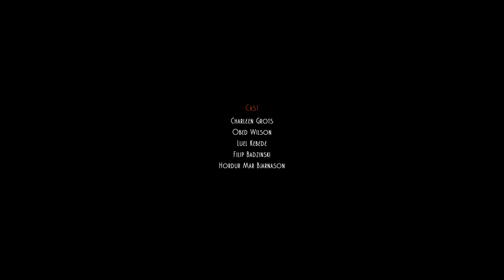Lose Yourself (2019)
Written, Directed, Edited by Giulia Zennaro

CAST
Charleen Grots
Obed Wilson
Luel Kebede
Filip Badzinski
Hordur Mar Biarnason

CREW
Director of Photography: Anna Fabricius
Assistant Director: Sergio Luna
Producers: Giulia Zennaro
Assistant Cameras: Himanshu Kulhari, Kartik Murali
Sound Mixing: Varun Menon
Script Supervisor: Diksha Thakral
Runner&Catering: Marco Pellizzaro